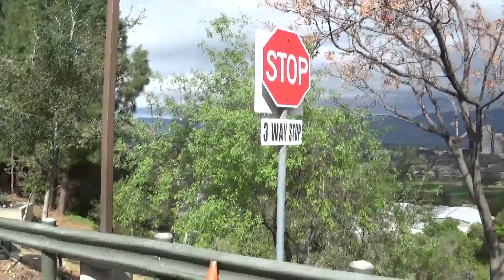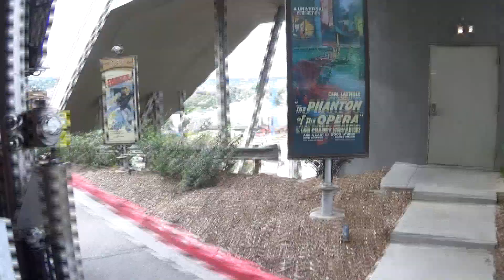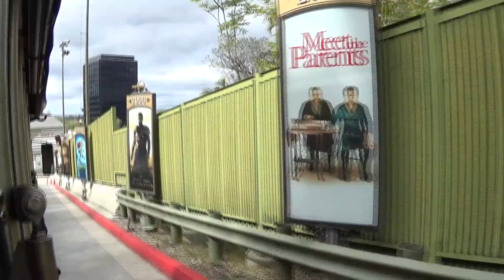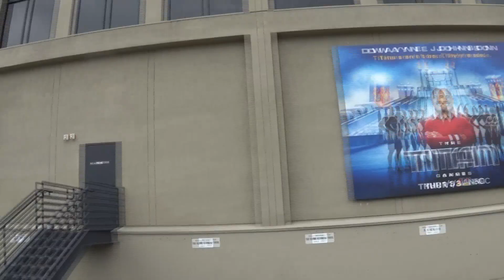Universal Studios Hollywood Tour 2/17/19